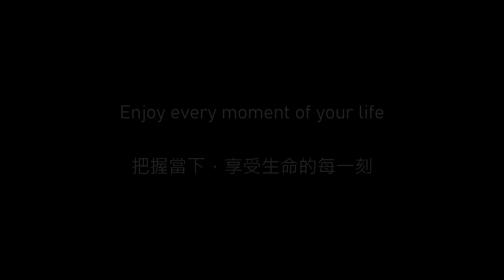雲海溫泉 | Yunhai Hot spring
請點擊以下連結看雲海溫泉全部路程介紹
Please click the following link for the record of whole tracking course